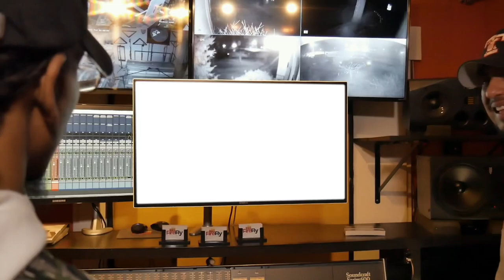Trejo El Magico “Follow My Lead”